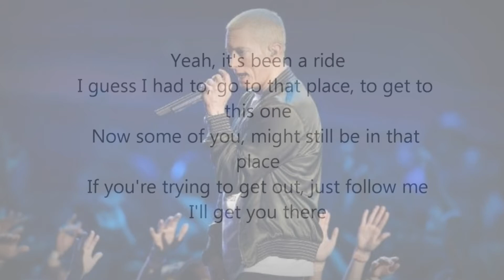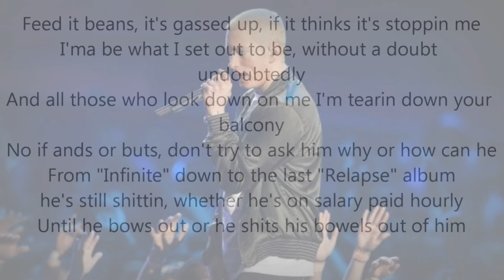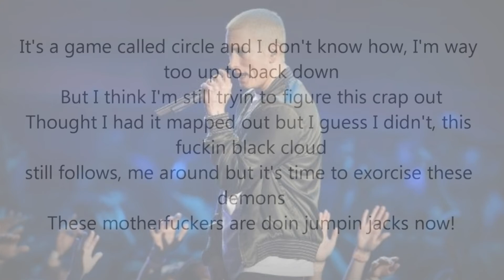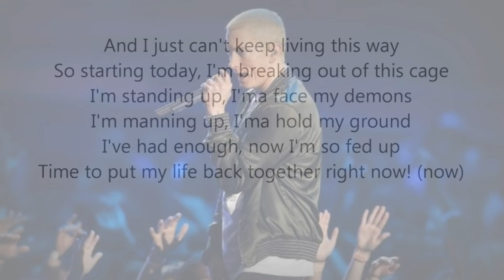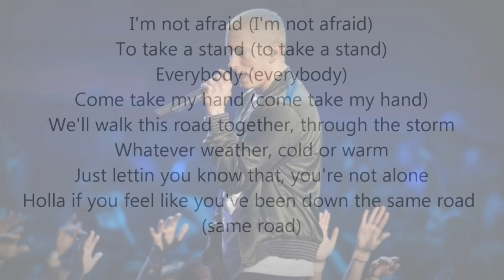Eminem - Not afraid (Lyrics HD)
Eminem songs lyrics